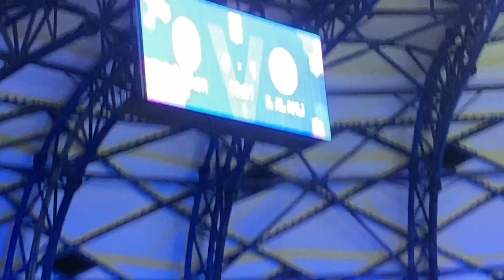Shabab Al Ahly fans celebrate goal by Yahya Al-Ghassani in Dubai Derby vs Al Nasr at Maktoum Stadium